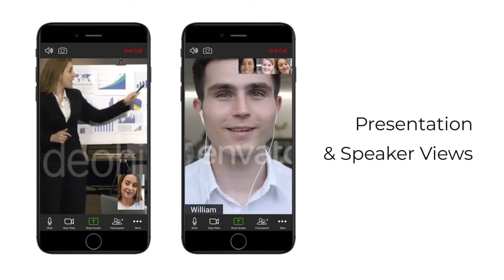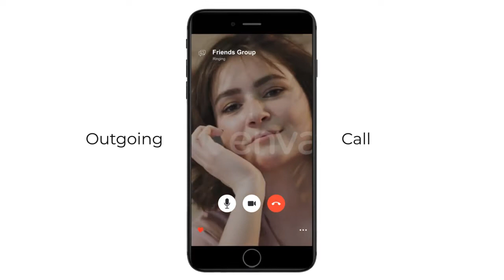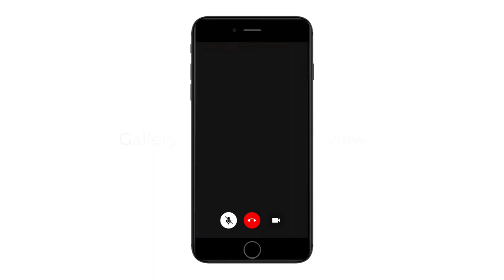Corporate AE Templates: Video Conference Calls Pack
For Desktop version – Upto 25 persons in a call
For Mobile version – Upto 12 persons in a call
Icons are created inside after effects (Shape layers)
Vector based layers – compositions can be scaled up
Works with all languages of After Effects (Expressions Universalized)
Easy to customize & use
Excellent Control Panels for easy customization with few clicks
Easy to follow Documentation Help files Included in the package
Step-by-Step Video Tutorials Included in the package
Fonts used are free for personal & commercial use
4K Desktop & Mobile Resolutions